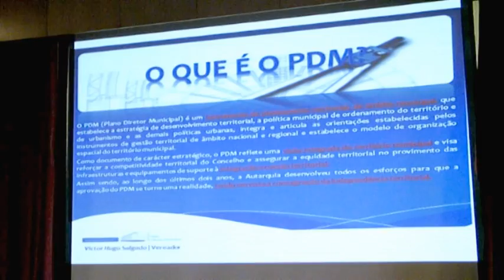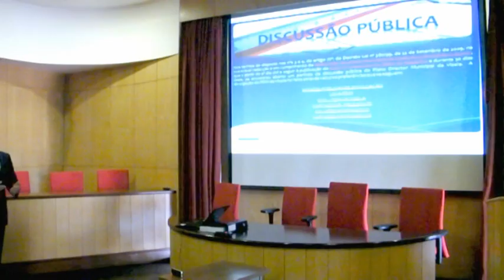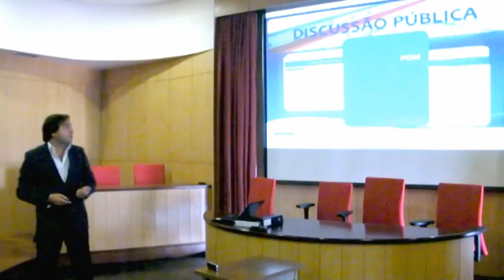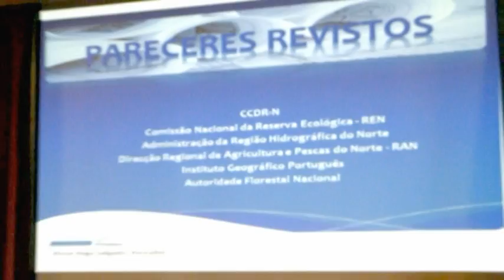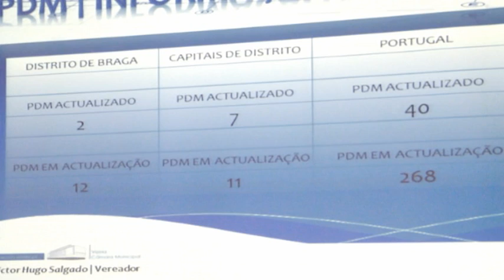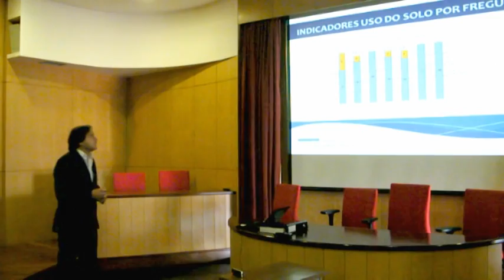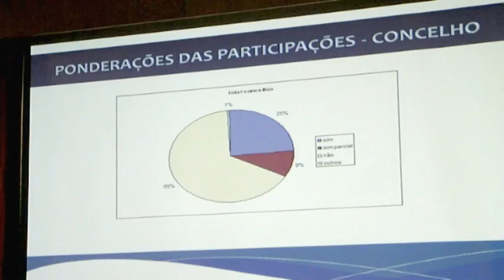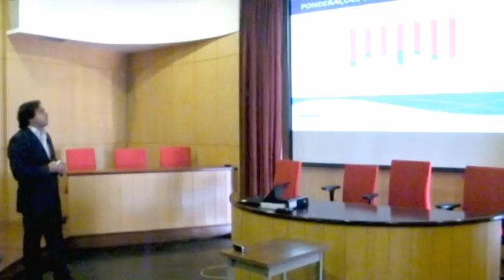Apresentação do Plano Diretor Municipal de Vizela